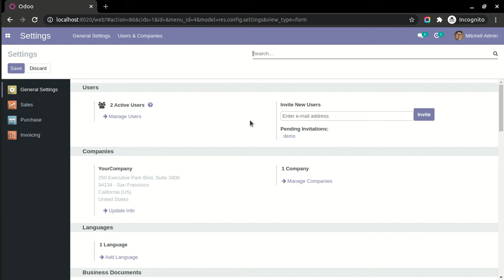Invoice Merge PDF Attachment Odoo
About Module

This module allows to merge PDF attachments with the invoice/bill/credit note/debit note reports. When you print a report it automatically merges those PDF attachments with that report.

Features

1) Easy to merge attachments with the invoice/bill/credit note/debit note reports.
2) You can attach multiple attachments with the reports.
3) You can merge PDF attachments only with the reports.